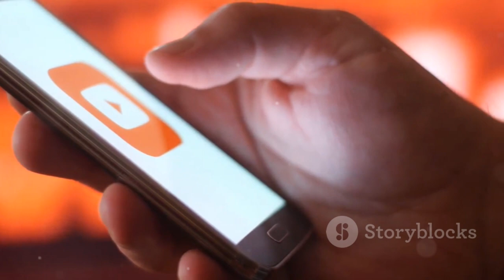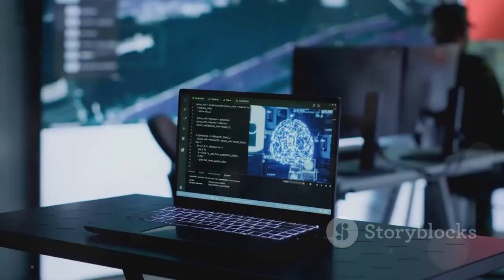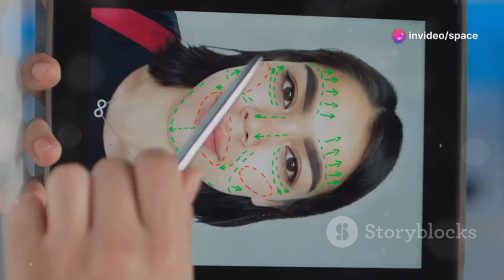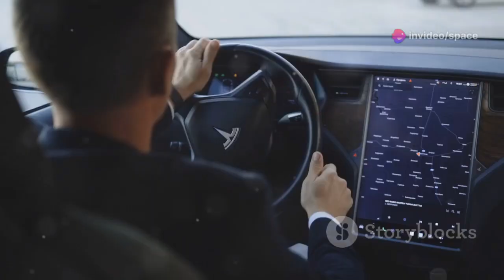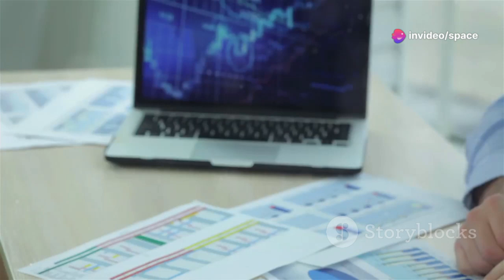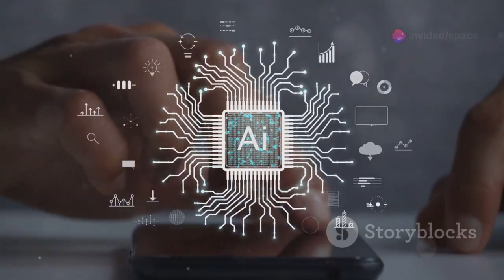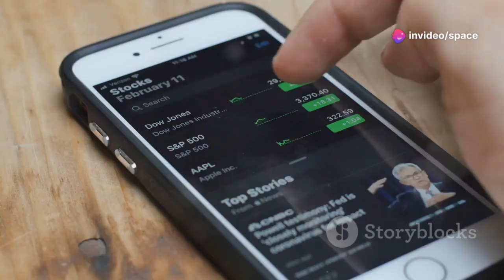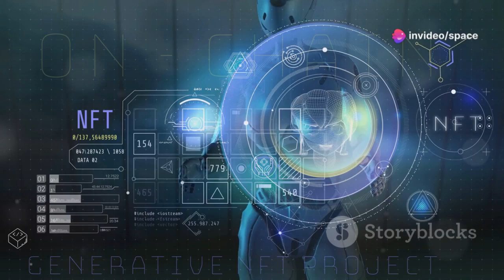Elon Musk: ''I'm officially buying Nvidia'"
Elon Musk has announced his intention to buy Nvidia, sparking widespread speculation about what this could mean for the tech industry. With Nvidia's dominance in AI, graphics, and chip technology, this move could potentially reshape the future of artificial intelligence, autonomous vehicles, and even space exploration. Musk's vision of integrating Nvidia's cutting-edge GPUs with his ventures like Tesla and SpaceX could accelerate innovation at an unprecedented rate, merging AI, hardware, and software development into a new frontier of technological advancement.